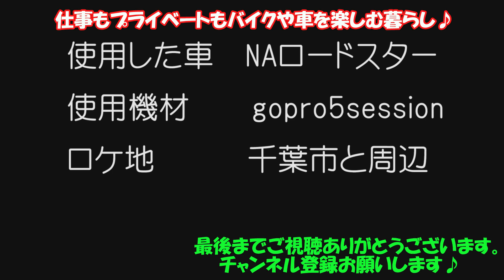【NAロードスター】安く簡単に行えるカスタムでクイックシフトは如何ですか？長年使用した感想も含めたVlogです。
超お手軽なカスタムとしてロードスターにクイックシフトは如何ですか？
合わせてシフトノブの重めの物に交換するのもお勧めです。
トルクの掛かるギアに変えて走る気持ちにもなりやすくなります。

引用元